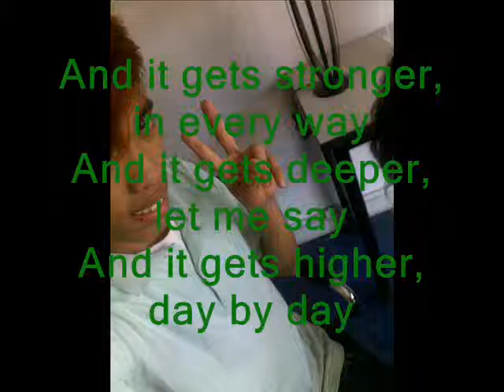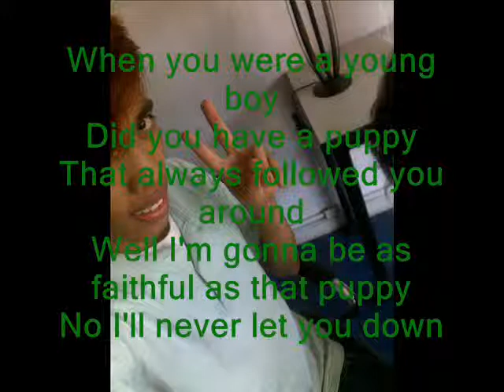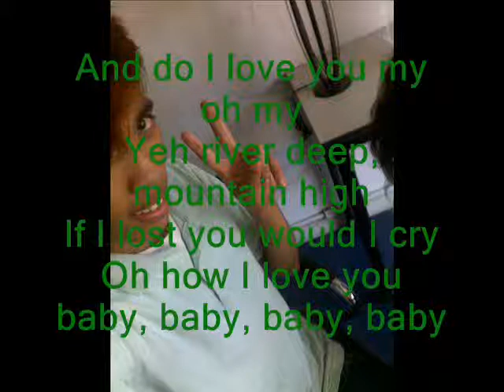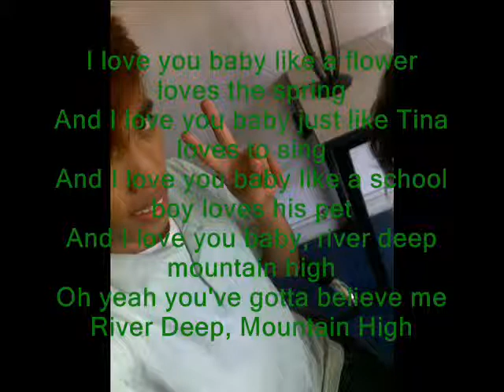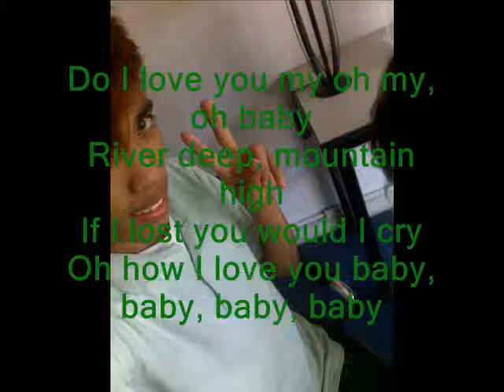celine dion-river deep mountain high special music video w/ lyrics2k11